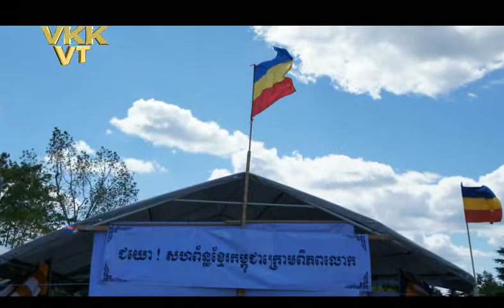KKF ANNUAL FESTIVAL 2012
Tivea Khmer Krom Mchas Srok, by VKK2